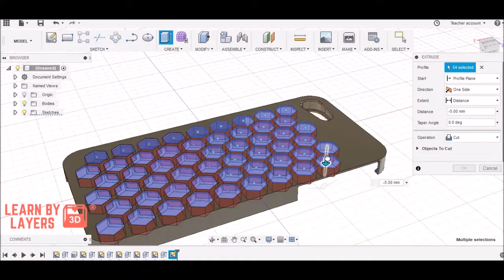Design and customise a phone case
This is an example tutorial from the advanced lesson pack showing students how to customise a smart phone case. This lesson is part of a CAD modelling lesson where students learn how to design a case for their smart phone and then customise it with a design. This lesson can be applied to any brand of smart phone.